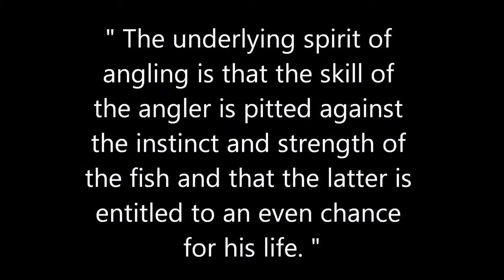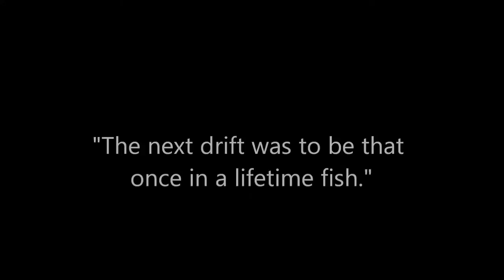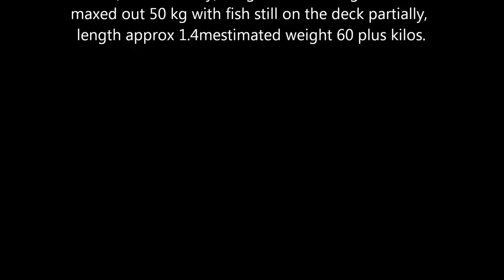My Movie gt cobia final cut